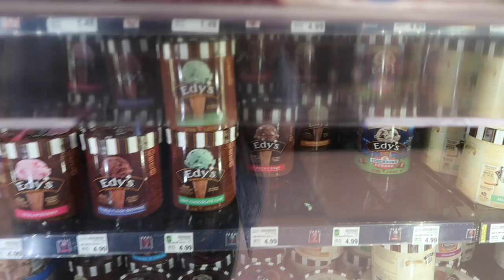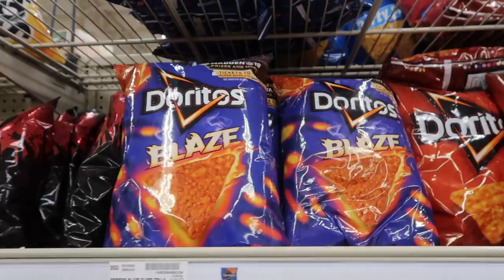I'm SO HAPPY || Vlogmas Day 20